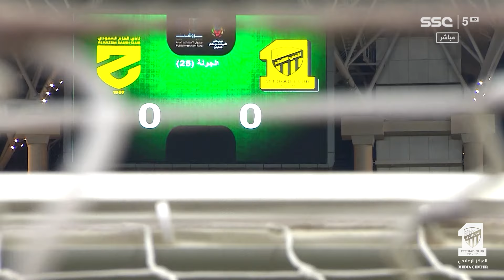ملخص مباراة الاتحاد 3 × 0 الحزم دوري كأس الأمير محمد بن سلمان الجولة 25 تعليق جعفر الصليح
جدة 📍
مدينة الملك عبدالله الرياضية - ملعب الجوهرة  🏟
18 مارس 2022 م 🗓
دوري كأس الأمير محمد بن سلمان  2021/2022 الجولة الخامسة و العشرون🏆
انتهت المباراة بفوز العميد ✅
سجل أهداف الاتحاد :
⚽️ مهند الشنقيطي
⚽️⚽️ عبدالرزاق حمدالله
لمتابعة مستجدات نادي الاتحاد أول بأول تابعنا على مواقع التواصل الإجتماعية :